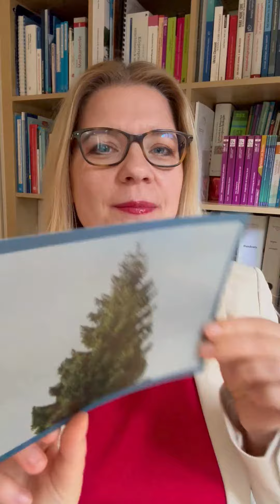Frauke Niehues - Seminarleitende im Interview | Metaforum SommerCamp 2024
Frauke Niehues (@fraukeniehues6805) im Video-Interview, wie sie zusammen mit den Teilnehmenden in ihrem Seminar die Kraft von Metaphern, Geschichten und Impact-Techniken auf kreative Weise erkunden wird. Sie zeigt auf, wie im Seminar «Impact-Techniken - Emotionen aktivieren und alle Sinne ansprechen» komplexe Theorien und Themen präzise auf den Punkt gebracht werden können und demonstriert mit einem Appetithappen eine erste Impact-Technik.

Mehr Informationen zum Seminar «Impact-Techniken – Emotionen aktivieren und alle Sinne ansprechen»